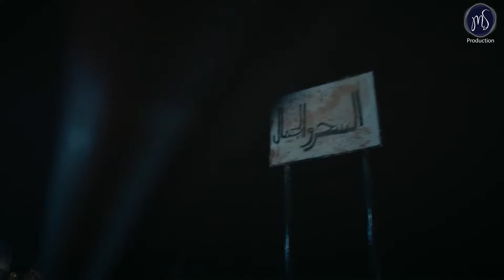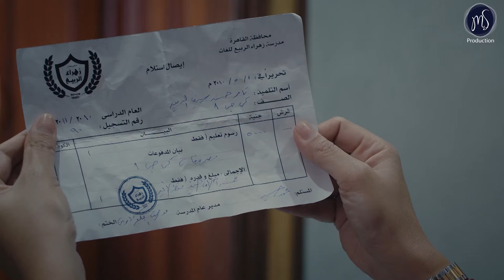مسلسل شارع 9 | بطولة نضال الشافعي - محمود عبد المغني - هدي الاتربي | الحلقة 1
تدور قصته حول اختفاء ابنة رجل اعمال شهير، تقطن في شارع 9 بمنطقة المعادي ويقرر زوجها العودة من الخارج للبحث عنها ويكتشف انها قتلت في ظروف غامضة يشترك في احداثها مجموعة من سكان شارع 9.
ﺇﺧﺮاﺝ: محمد عبدالخالق (مخرج)  هشام كفافي (مخرج منفذ )
طاقم العمل: رانيا يوسف  نضال الشافعي  محمود عبدالمغني  نيرمين الفقي  سميرة صدقي  هدى الإتربي